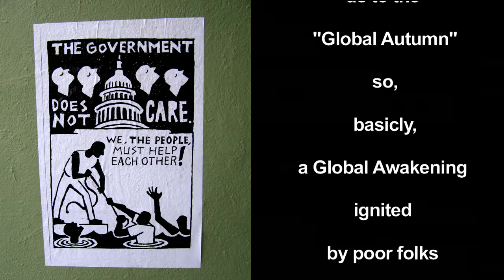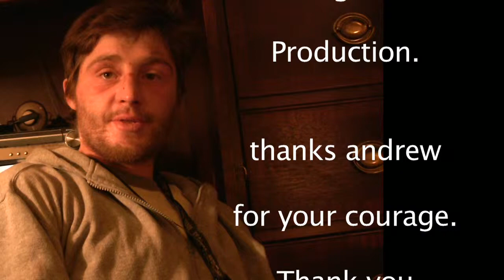"Andrews Story", a Taking the Fall production.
"I saw bylaw officer beat man."  The headline read pg. A3 from "The Capital and Vancouver Island", dated Thursday, October 21, 2010.  "Police are investigating two City of Victoria bylaw officers, one of whom allegedly beat up a homeless man in a park yesterday.  North Park resident... said she woke up just before 0930 to hear a man yelling 'Help Me.' over and over."  Charges were being laid against the officer last I heard..., its up to us as citizens to inquire with Mayor Dean Fortin as to how justice is being served?